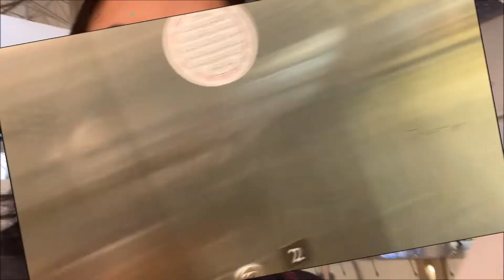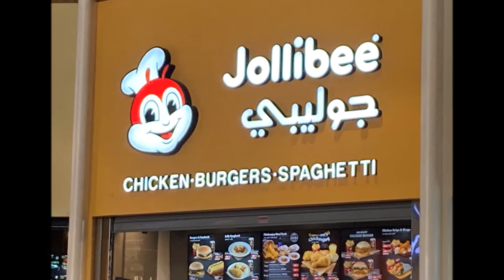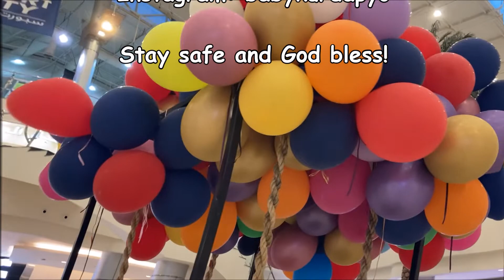NEW JOLLIBEE AT AL ANDALUS MALL FOOD COURT || BABY KURDAPYO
Thank you so much for all your love, I hope you enjoy watching my video  @Baby Kurdapyo . Keep safe and God bless us all!

Please support my FB Page - Baby Kurdapyo

I LOVE YOU ALL - Baby Kurdapyo